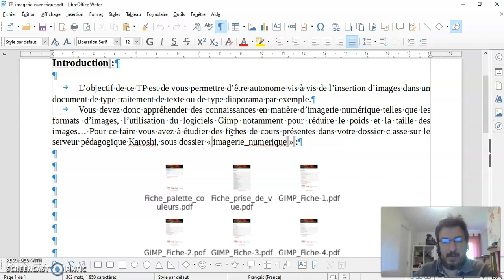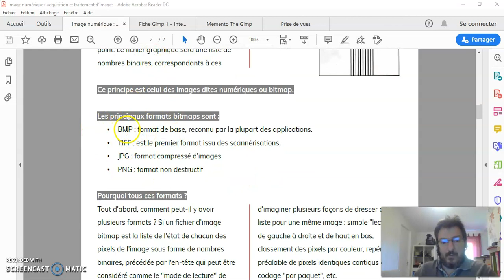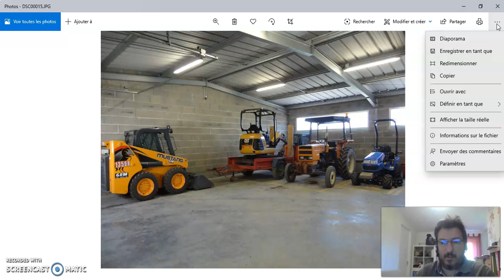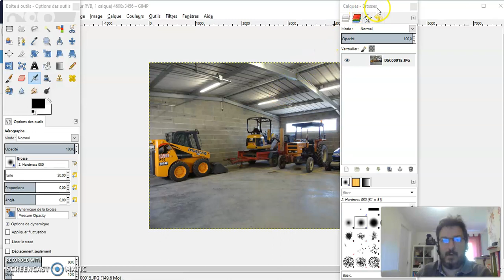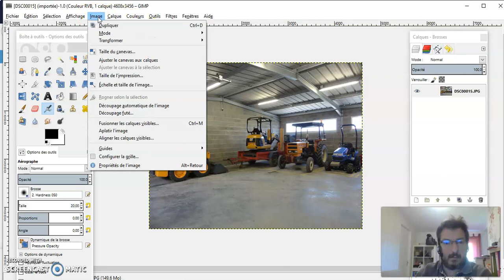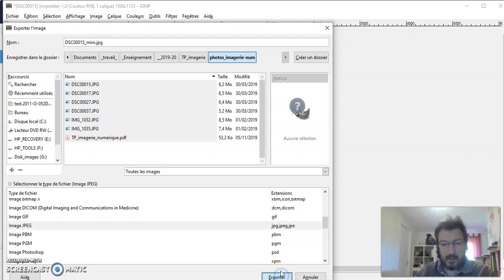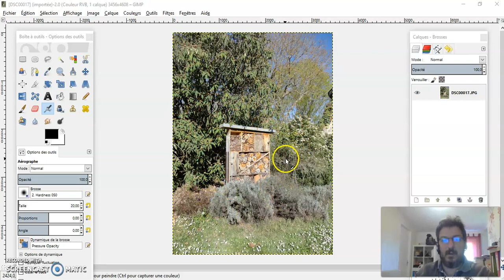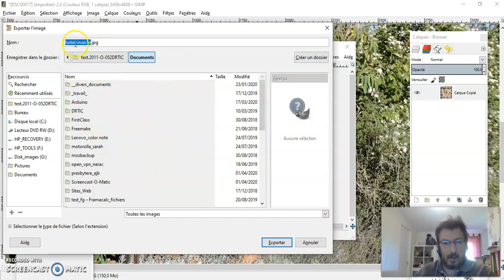Enregistrement imagerie num1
TP1 imagerie numérique